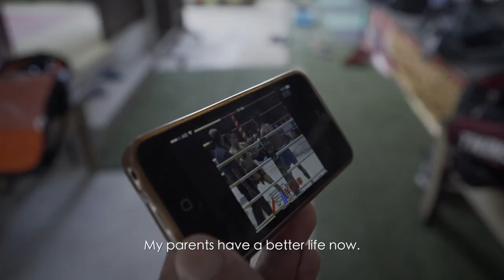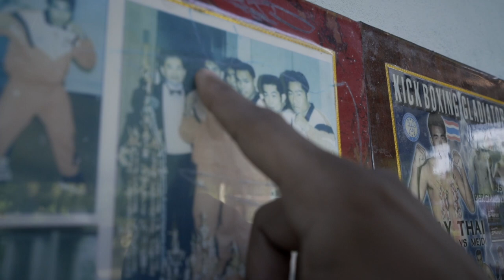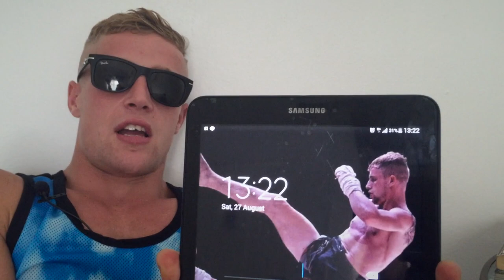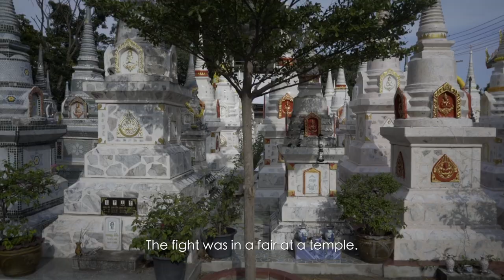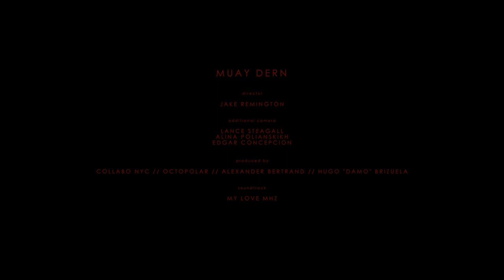MUAY DERN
In Muay Dern, we follow the child fighters of Thailand, their legendary golden era trainers, and the foreign fighters (farangs) that come to Thailand to escape the system of the West